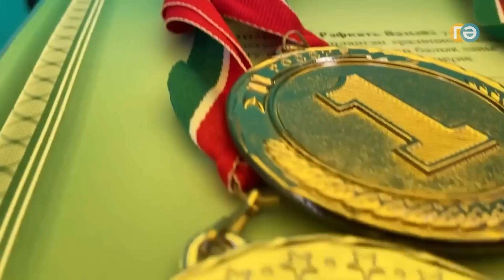ГАДЕЛ ӘҢГӘМӘ / Рамил Шәрәфиев нәрсә өчен үкенә? Нигә өйләнмәгән? Әтисен югалтуы, табиблар белән суд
00:00 «Гадел әңгәмә»дә Рамил Шәрәфиев
1:09 Радиода ничек баш мөхәррир булган?
2:31 Радиога килү тарихы
5:48 Ни өчен авыл хуҗалыгы өлкәсендә укыган?
7:00 «Зур җаваплылыктан куркам. Җитәкче буласым килми»
7:20 Нигә нәкъ менә «Татар радиосы»?
9:28 «Татар радиосы»нда, чыннан да, башта бушлай эшлиләрме?
10:51 «Сәнгать өлкәсенә киләсең икән, акчаны иң соңгы урынга куярга кирәк»
12:13 Баш мөхәррирнең хезмәт хакы күпме?
13:25 «Иман ныгыган саен, акча мәсьәләсе арткы планга күчә»
14:11«Иртәгә миллионер булып китеп, тормыштагы башка кыйммәтләрнең кадерен белми башларбыз дип куркам»
14:54 Туры эфирдагы кызык очраклар
17:09 «Хәләл мәҗлесләргә күчәргә хыялланам»
19:25 Нигә мәҗлес бәяләрен әйтми?
20:54 «Ана белән баланың бер-берсен яратуы – табигатьнең иң беренче законыдыр»
22:17 «Әни дә, мин дә кызу канлы кеше»
22:44 Балачагы
23:48 «Әти хезмәткә өйрәтте»
26:10 «Мин 7-8 сыйныфта укыганда, әти гаиләдән китте»
27:37 «Сөйләшмәс өчен, әти белән күрешүдән качып йөргән булды»
28:34 «Әти көтмәгәндә китеп барды...»
30:49 Әтисе истәлегенә балык тоту ярышлары үткәрүе
32:04 «Әти-әни, әби-бабайлар белән аларның яшьлекләре турында күбрәк сөйләшергә кирәк икән...»
33:41 «Мунчаның икенче каты янды»
35:09 «Өйләнергә план бар иде...»
36:56 Гаепле кеше җавап бирергә тиеш: Табибларның ваемсызлыгы
40:07 Татар булу – ул?
40:30 «Телебез өчен куркам»
41:29 Телне саклау кем өстендә?
42:44 «Нәрсә бирә соң ул татар теле?» – дигәннәрен ишеткәнем бар»
43:14 «Кеше телне сакларга гына түгел, популярлаштырырга да тиештер»
44:00 Радио алып баручыларына нәрсә җитеп бетми?
45:46 «Бу дөньяда бернәрсә дә яшерен калмый, барысы да өскә чыга»
47:07 5 көн гомере калганын белсә, бу көннәрне ничек үткәрер иде?
48:53 Блиц-опрос
57:21 Теләкләр